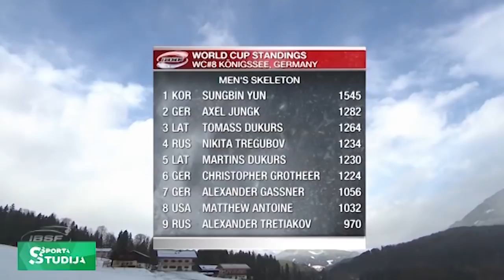Dainis Dukurs par Martina diskvalifikāciju un Phjončhanas olimpiādi